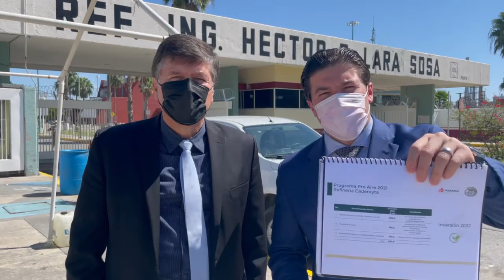Logra Samuel García acuerdo para reducir emisiones con refinería de Cadereyta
Tras una reunión con directivos de la Refinería de Pemex en Cadereyta, el Gobernador Samuel Alejandro García Sepúlveda, anunció algunas medidas que tomará la paraestatal para reducir las emisiones contaminantes de la planta.